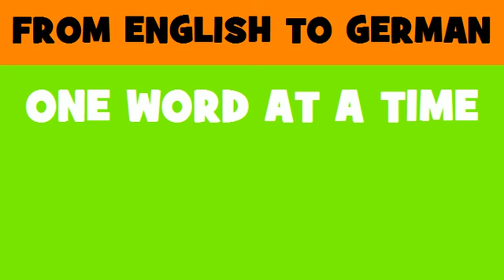DEUTSCH ENGLISCH = Ausbildungseinrichtungen